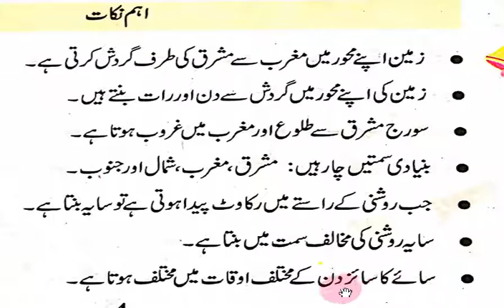واقفیت عامہ 3 اہم نکات صفحہ نمبر 4